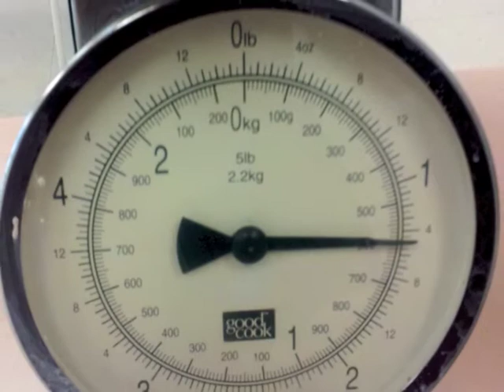ronee's work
photos of pottery